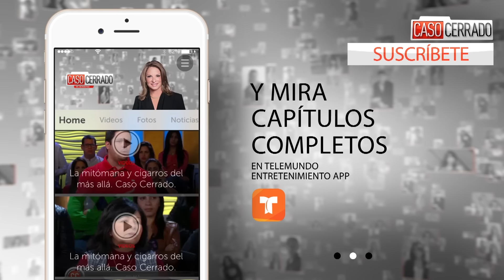Violencia Periodística | Caso Cerrado | Telemundo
Video oficial del controvertido programa de Telemundo Caso Cerrado. Gabriela ha reconocido a Irene, quien vive en Miami, como una activista del gobierno chavista y alega que agredió a su familia en una manifestación. Caso Cerrado.